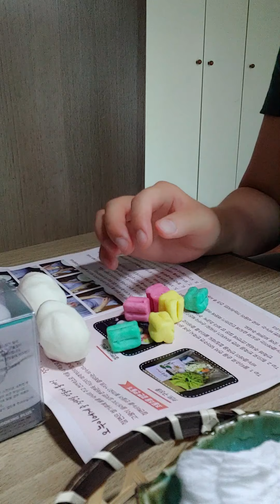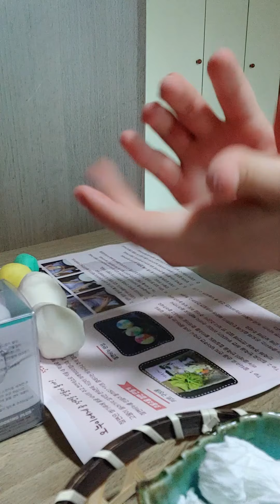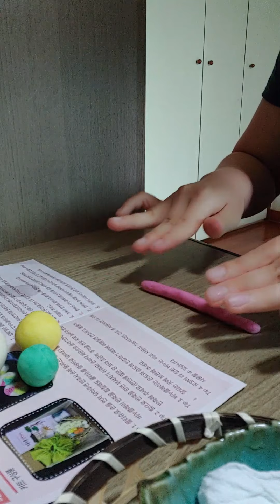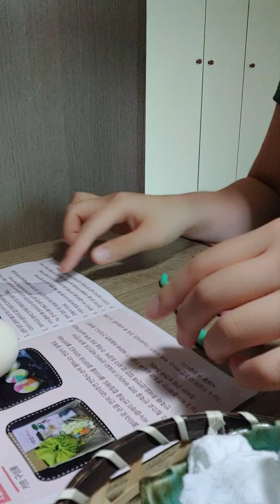절편비누 만들기 ASMR Making soap with traditional flower pattern